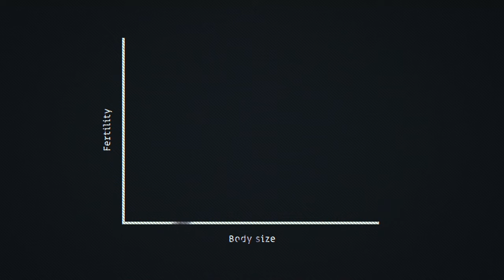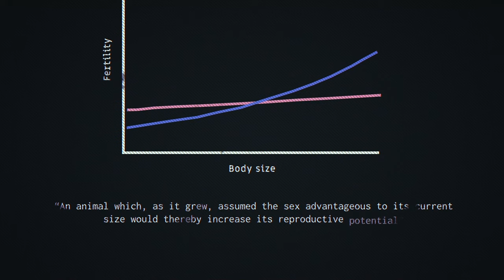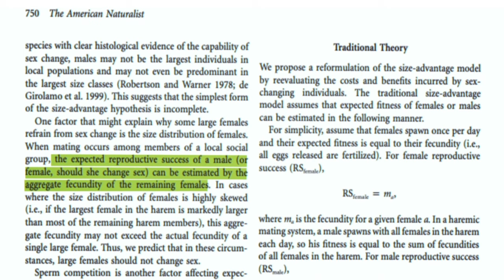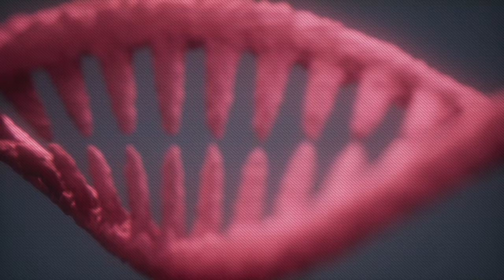Evolution of Sex Change in Fish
Sequential hermaphroditism occurs when an organism changes sex at some point in its life. It’s seen in a few species of gastropods and plants, but mostly fish, like napoleon wrasse, clownfish, groupers and marine angelfish. This transformation involves the complete restructuring of their gonads, as well as changes in their morphology and behaviour. For these fish, sex change is a usual part in their life cycle, and it’s one that carries adaptive advantages.

All images and videos used herein are 1) in the public domain, 2) used under a Creative Commons license, 3) used with a license, or 4) used under the parameters of Fair Use law.

References:
Avise JC & Mank JE. Evolutionary perspectives on hermaphroditism in fishes. Sex Dev 2009;3:152–163.
Berglund A. Sequential hermaphroditism and the size-advantage hypothesis: an experimental test. Anim Behav 1990;30:426–433.
Todd EV, et al. Bending genders: the biology of natural sex change in fish. Sex Dev 2016;10:223–241.
Casas L, et al. Sex change in clownfish: molecular insights from transcriptome analysis. Sci Rep 2016;6:35461.
Goikoetxea A, et al. Stress and sex: does cortisol mediate sex change in fish? Reproduction 2017;154:R149–R160.
Kazancioğlu E & Alonzo SH. Costs of changing sex do not explain why sequential hermaphroditism is rare. Am Nat 2009;173:327–336.
Waples RS, et al. Consequences of sex change for effective population size. Proc Biol Sci 2018;285:20181702.
Muñoz RC & Warner RR. A new version of the size-advantage hypothesis for sex change: incorporating sperm competition and size-fecundity skew. Am Nat 2003;161:749–761.

フリッパーダイブセンター 群馬県伊勢崎市のダイビングショップ FLIPPER dive center.
Rickard Zerpe.